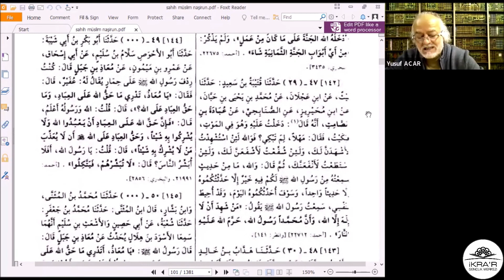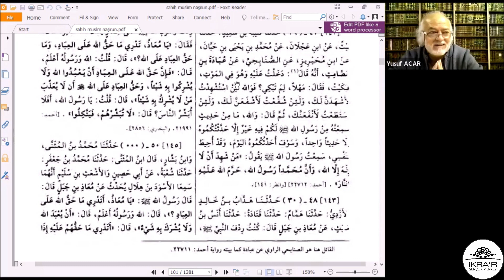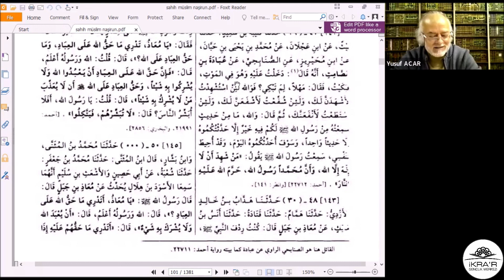Doç. Dr. Yusuf Acar - Mukaddimetü'l-Câmi'i's-Sahîh - 17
Ders:
Kitabu'l-İman (devamı)

Bu ders İKRA'R Gençlik Merkezi İHTİSAS OKUMALARI kapsamında 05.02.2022 tarihinde İKRA'R Gençlik Merkezi moderatörlüğünde Doç. Dr. Yusuf Acar tarafından okunmuştur.